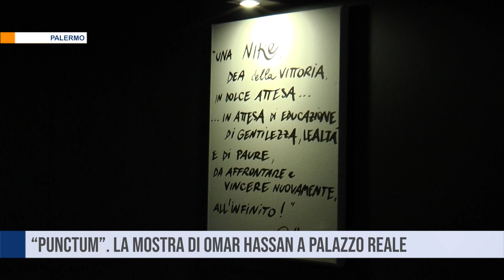Palermo. " Punctum" al Palazzo Reale